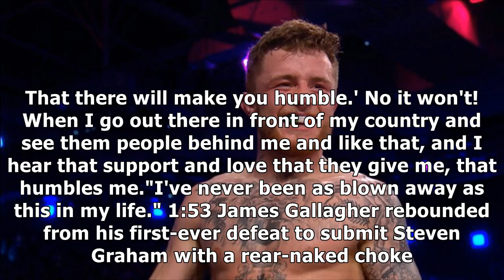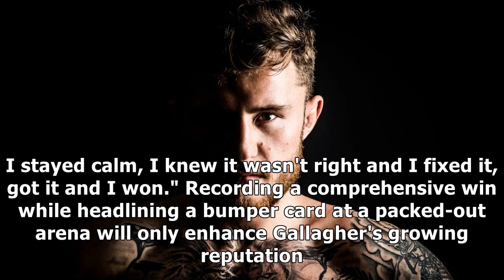Video: James Gallagher thrilled to silence doubters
✔ By Brian Barry Last Updated: 24/02/19 9:48am 2:08 James Gallagher was pleased to prove the doubters wrong by submitting Steven Graham after coming off a big loss. James Gallagher was pleased to prove the doubters wrong by submitting Steven Graham after coming off a big loss. James Gallagher returned to winning ways on Saturday night with a comfortable first-round submission win over Steven Graham, which came by way of a rear naked choke. 'The Str...